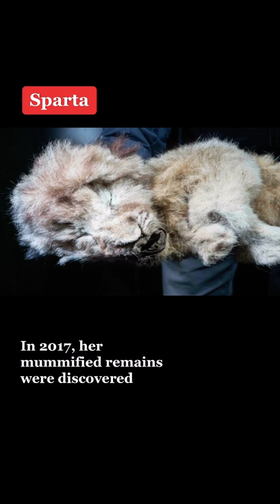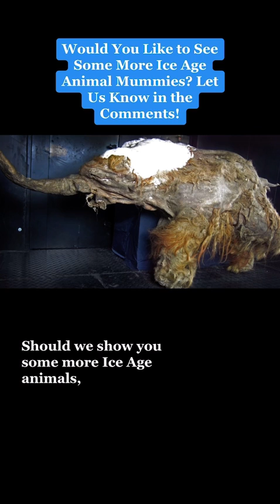Boris and Sparta: Extinct Cave Lion Mummies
Thousands of years ago during the last Ice Age, lions roamed Siberia. Known as the cave lion, cave lions are a now extinct kind of lion that could withstand the harsh conditions of the tundra. As the permafrost melts, multiple cave lions have emerged, found in almost perfectly preserved states. Today you will meet Boris and Sparta, two unbelievably well-preserved cave lion cubs that lived tens of thousands of years ago.